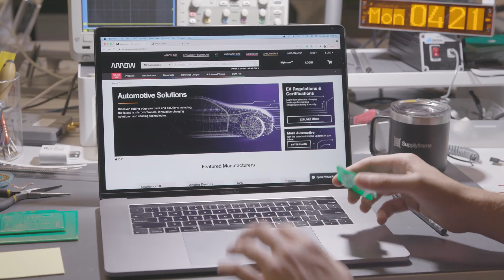Automotive Solutions from Arrow Electronics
Discover cutting edge products and solutions including the latest in microcontrollers, innovative charging solutions, and sensing technologies.